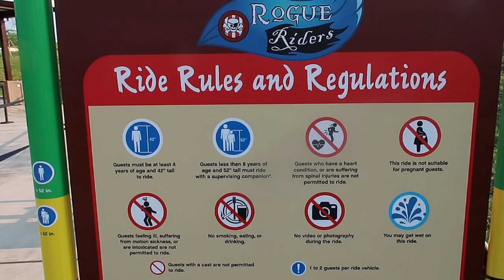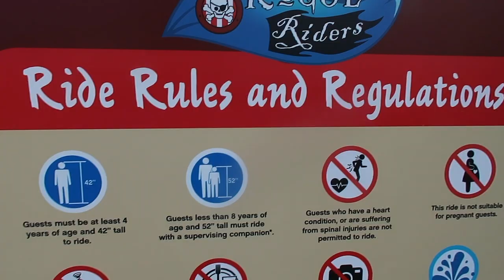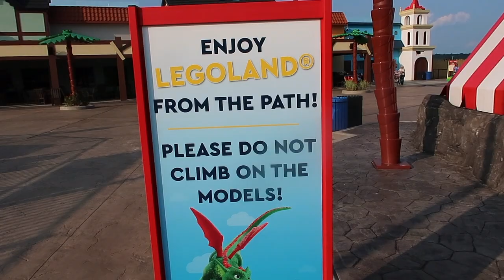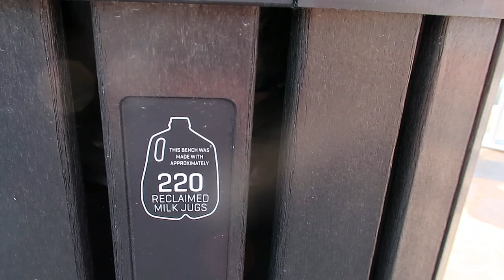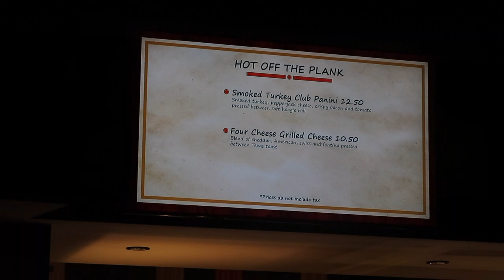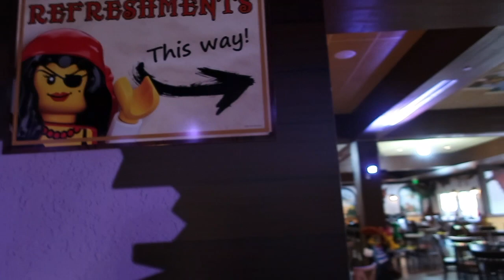Is there a Water Park at Legoland New York?/ Pirates land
Many people ask is there a water park at LegoLand New York.  Here is the answer.  There is a Pirate land that has water rides.  You will get wet but do not need a bathing suit.  In this Vlog we go over the two rides and show you this Land.  This will Be a series, going over each land in the park.

Equipment used:
Canon G7x Mark ii
iPhone XR
iPhone 6
iMovies as editor

Welcome, adventurers to WCEadventures. Come with us on our weekly adventures. Whether  we are going on vacation, crafting, gaming, or just hanging out as a family come join us.

Welcome to our adventure. We are a family of three that love to travel, do reviews, and just having fun. As older parents in our late 40's we try to go on as many adventures with Em while she is still young. We upload a video a week.

wcefamilyadventures@gmail.